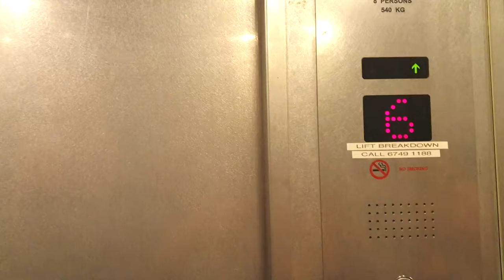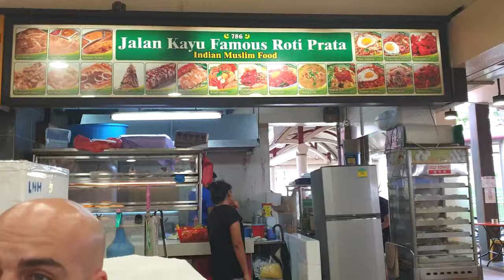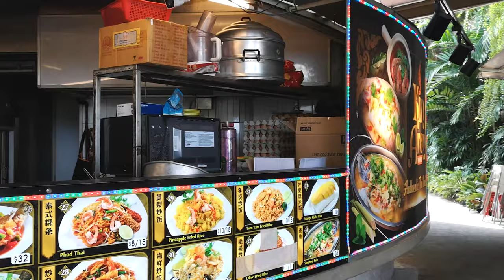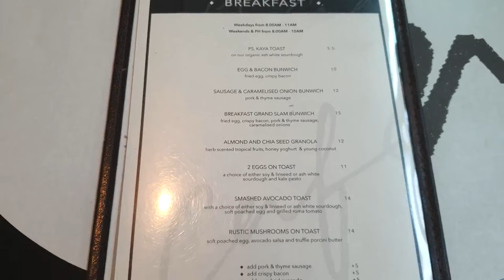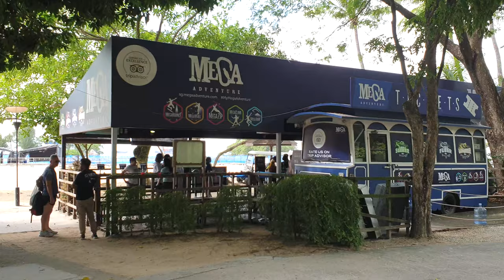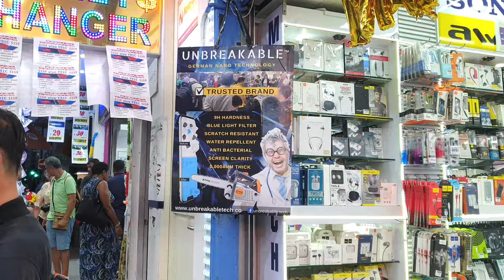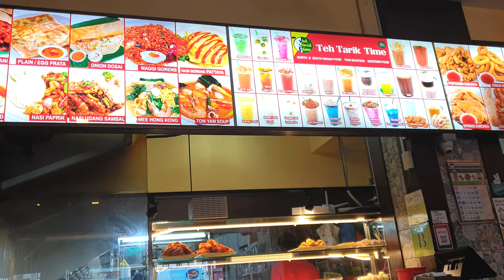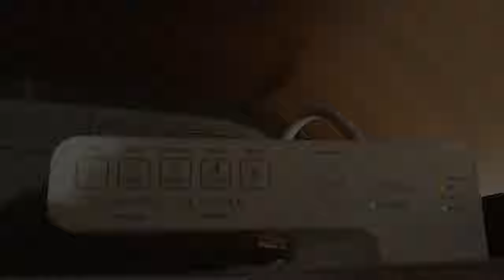Our tour of Singapore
This is not a normal episode of Australian Caravan and Camping Adventures, as there is no caravanning or camping. In this episode, we fly to Singapore for our adventure.